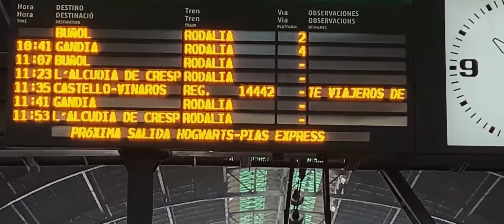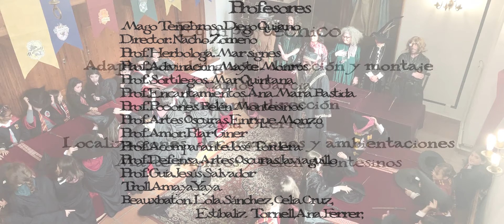Trailer - Hogwarts Pias sub English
At the Hogwarts Pías wizarding school, some friends investigate the mysterious disappearance of a magic egg that keeps the school protected from the evil dark wizards. But everything will not be as easy as it seems.

En la escuela de magia de Hogwarts Pías, unos amigos investigan la misteriosa desaparición de un huevo mágico que protege a la escuela de los malvados magos oscuros. Pero todo no es lo parece.

Película realiza por los alumnos del colegio de las Escuelas Pías de Valencia junto con el profesorado y personal no docente, dirigido por Carlos García. Valencia, España.